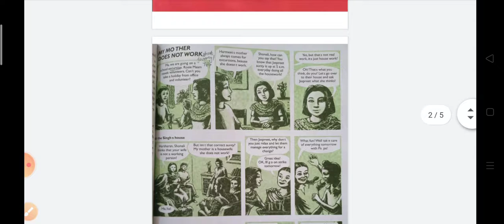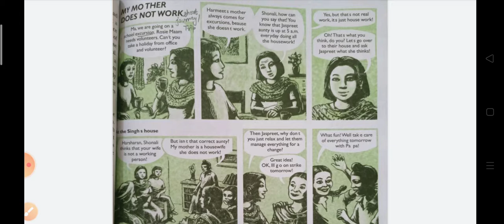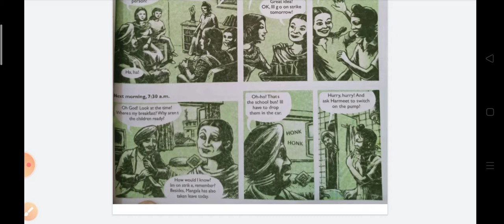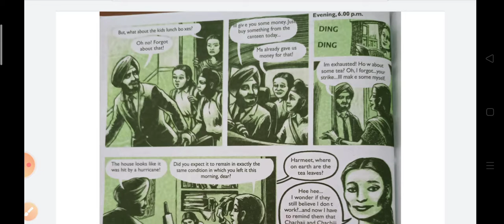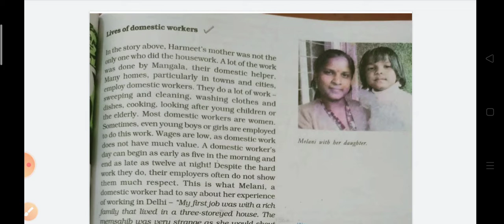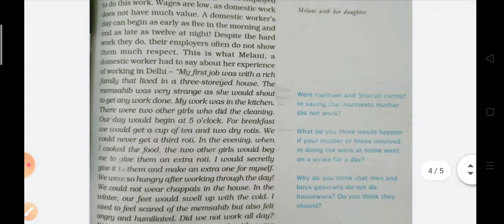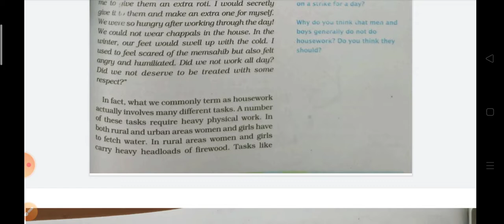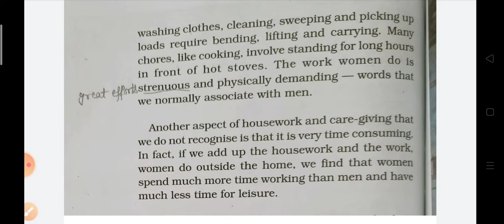class -7, SPL Part#2 ch -4(Growing up as boys and girls)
class -7, ch -4 SPL Part#2
Topic - lives of domestic workers